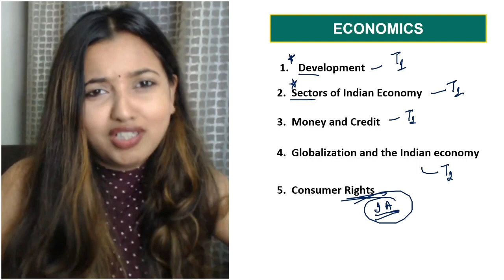Best Motivation Ever!!!! Lack Motivation? Watch This Video! | Shubham Pathak Mam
*ABOUT CHANNEL*
We at this channel brings as many videos possible for you on Shubham Mam. Every Update. You will get education videos and entertainment videos. We are also doing Quizzes for each and every Chapter for Class 9 and 10 of Subjects Biology and Social Science.